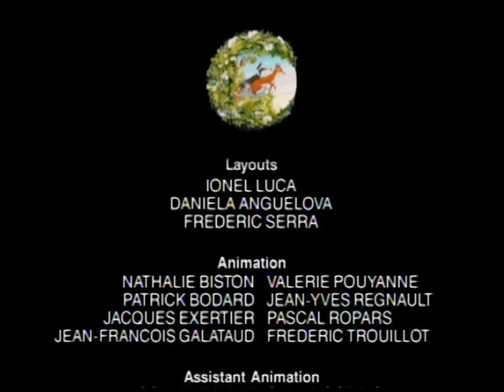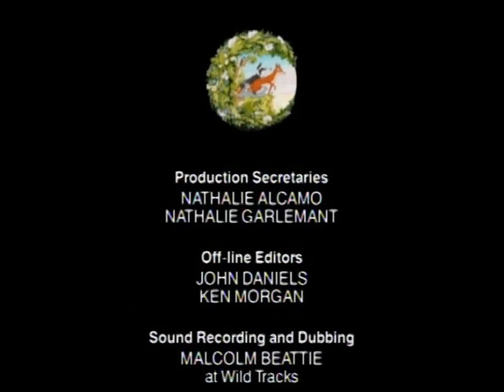The Animals of Farthing Wood - A Bigger Oink EP35